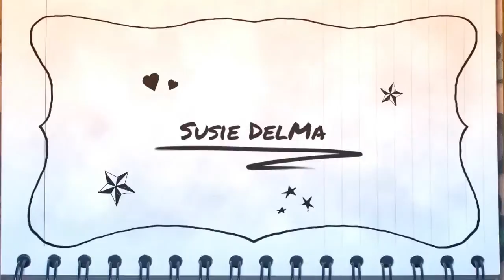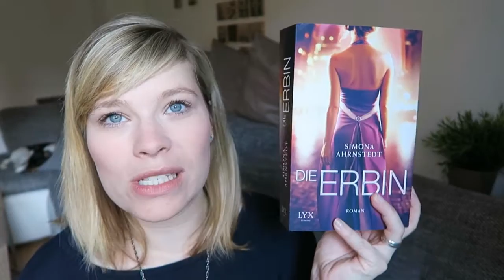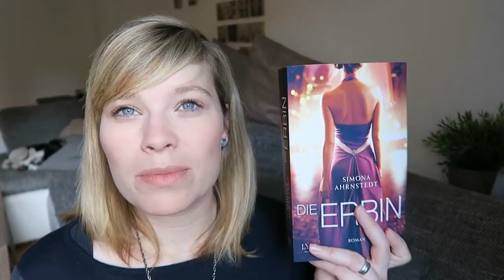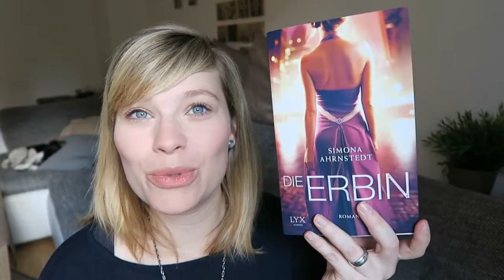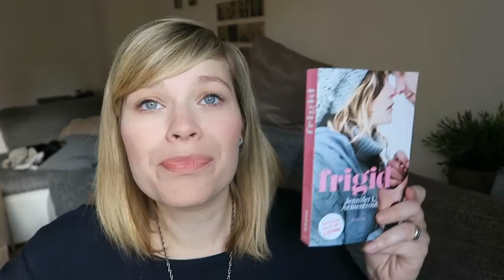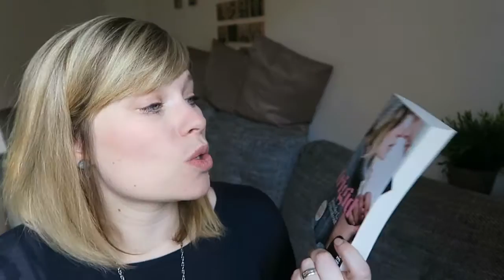Die letzten Fünf - Cherry on Top// Frigid//Fuchsfluch// Die Erbin//Der Duft von Büchern und Kaffee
Die Bücher:

Fuchsfluch - Nicky P. Kiesow

Frigid - J. Lynn

Der Duft von Büchern und Kaffee - J. Vellguth

Cherry on Top - J. Vellguth

Ein Gratis Hörbuch von Audible: